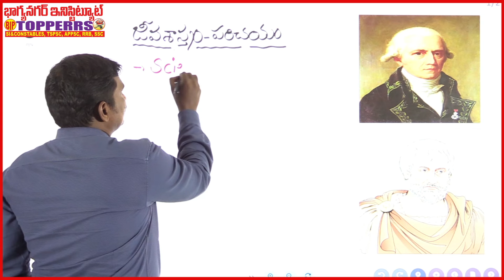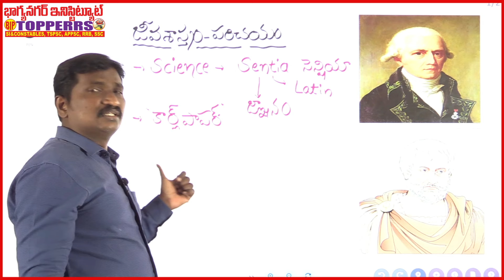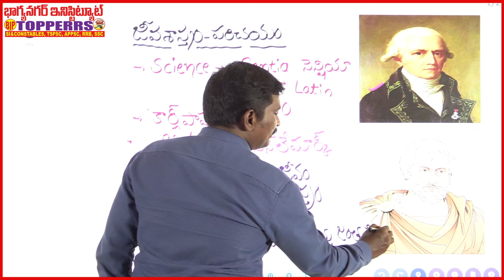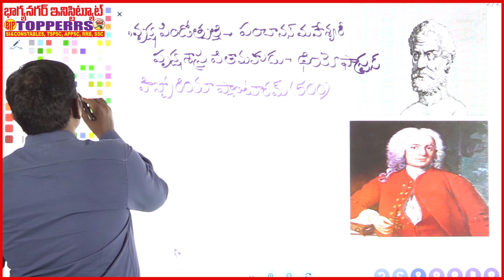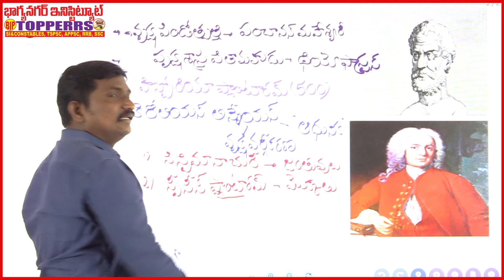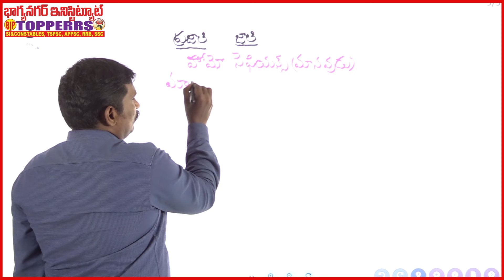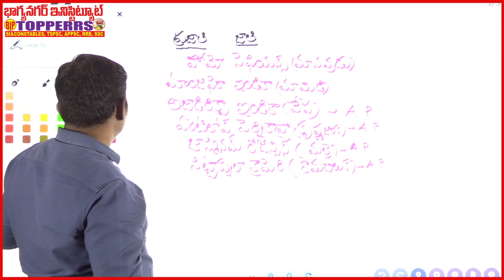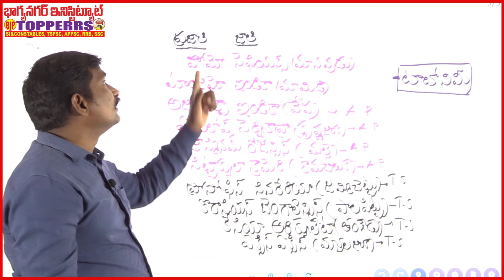జీవశాస్త్రం పరిచయం || S.I., Constable, TSPSC ,APPSC, RRB, SSC GD Constable